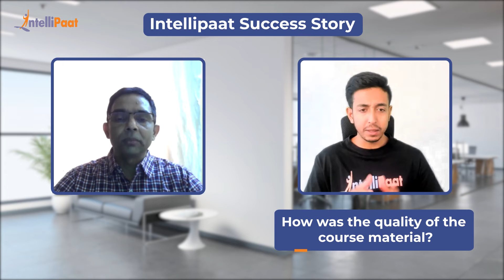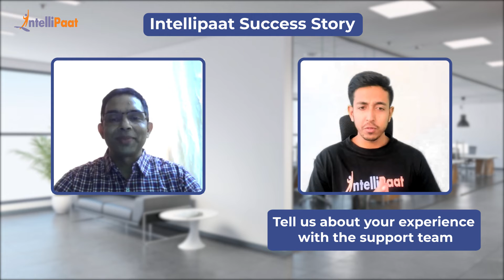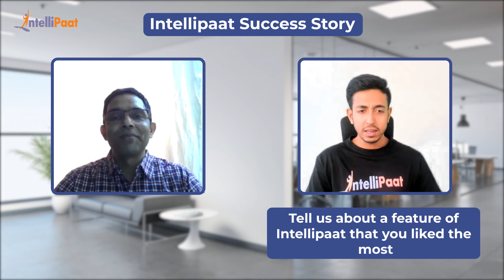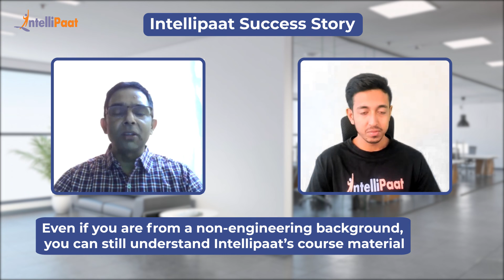Intellipaat Review - Data Science Course | Best Place To Learn Data Science For Career Transition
Watch how Madisetti, as a beginner, easily learned Machine Learning and Artificial Intelligence from the Advanced Certification in Data Science and AI by IIT Madras CCE and Intellipaat. He is ready for a career transition into the Data Science domain. We have helped more than 600,000+ aspiring students as well as working professionals to transform their careers.

▶️ Enrolled in Advanced Certification in Data Science and AI with CCE, IIT Madras

Intellipaat Edge
1. 24*7 Life time Access & Support
2. Flexible Class Schedule
3. Job Assistance
4. Mentors with +14 yrs
5. Industry Oriented Courseware
6. Life time free Course Upgrade